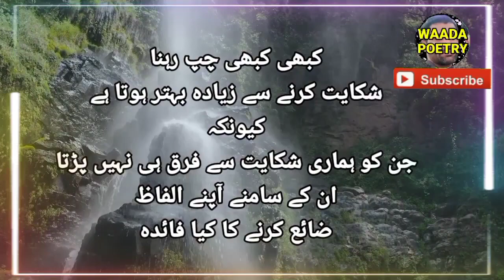Zindagi Ki Pyari aur acchi baten Aaj Ki Baat 2 lines best urdu poetry best shayari waada po